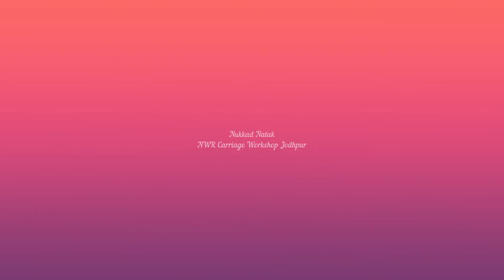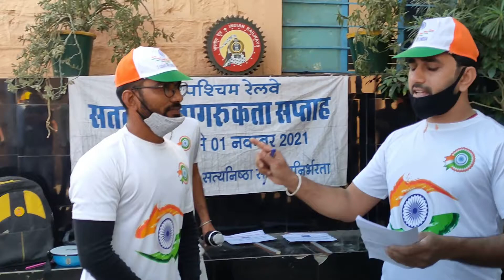Nukkad Natak on Vigilance Awareness Week at Jodhpur Workshop